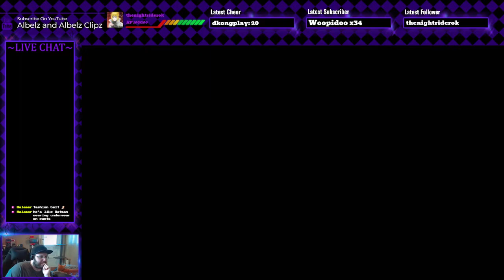Fire Emblem: Three Houses (Ep.22) - Albelz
Fire Emblem: Three Houses (Nintendo Switch)